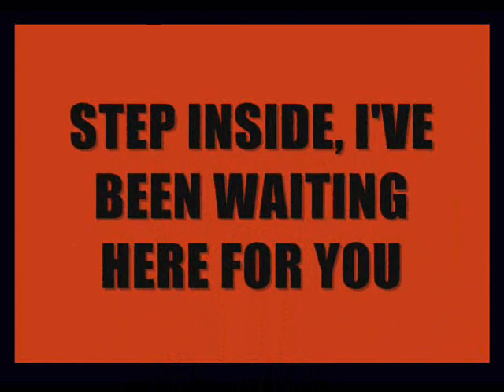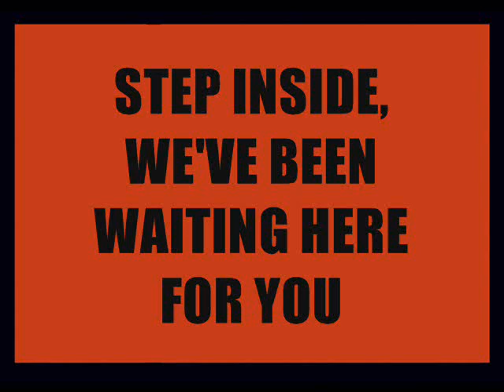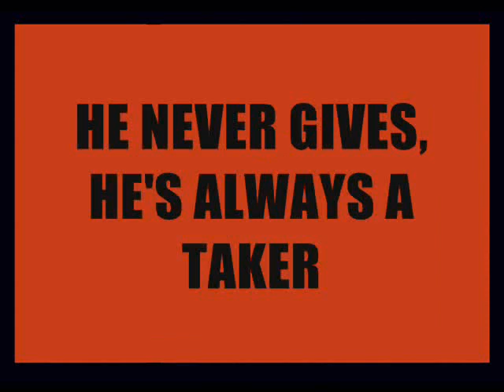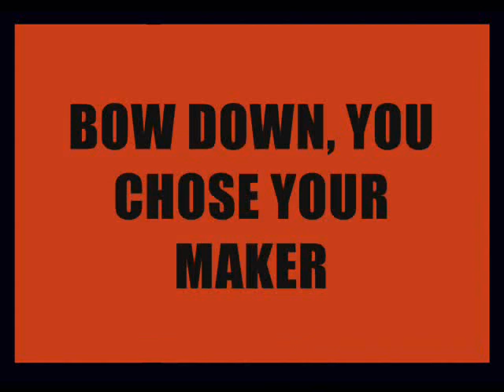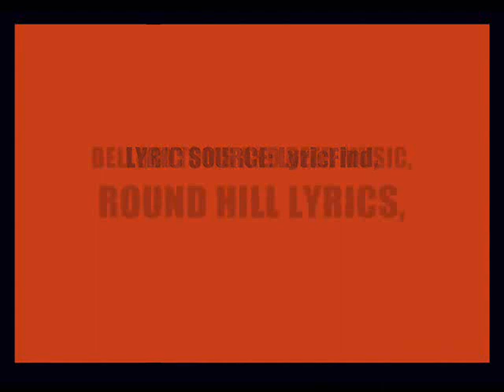Black Label Society - Suicide Messiah (Lyrics)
Lyrics

Crawl through the flames that eat your flesh
Drowned in the waters that know you best
Step inside, I've been waiting here for you
On your knees, where you shall crawl
Flying so high, you never fall
Step inside, we've been waiting here for you
Bow down, you chose your maker
He never gives, he's always a taker
The electric burns that fuel the fire
It's just your suicide messiah
Oh yeah
Oh yeah
Walk through the streets that know your name
All that's pure is now insane
Another trip, another lie
Life's hand of doom, you're feeling fine
Oh yeah
Oh yeah
Oh yeah
Oh yeah
Electric burns that fuel the fire

Source: Musixmatch
Songwriters: Zachary Wylde